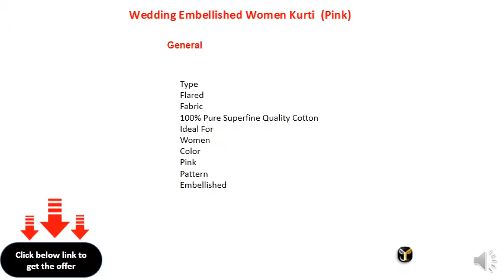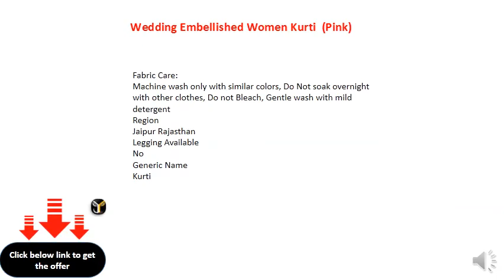M&D Festive & Party Printed Women Kurti (Pink)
Sleeve Type: 3/4 Sleeve
Fabric: 100% Pure Superfine Quality Cotton
Festive & Party Wear
Pattern: Printed
Pack of: 1
Suitable for: Fusion Wear